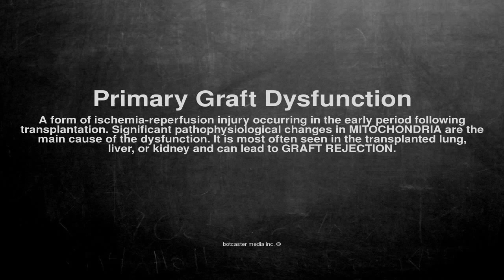Medical vocabulary: What does Primary Graft Dysfunction mean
What does Primary Graft Dysfunction mean in English?